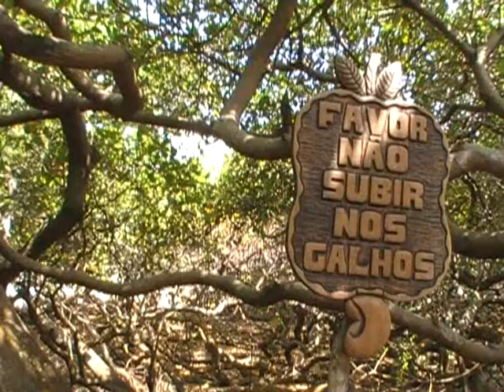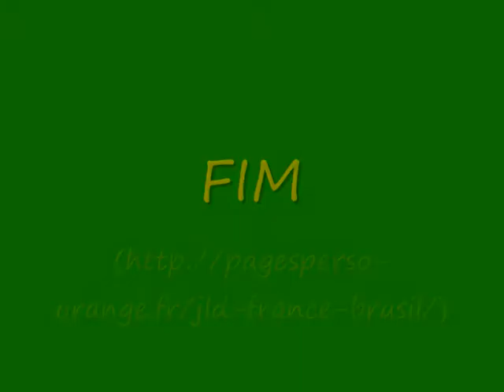ZAPPING N°2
99 vídeos em menos de 3:30 !